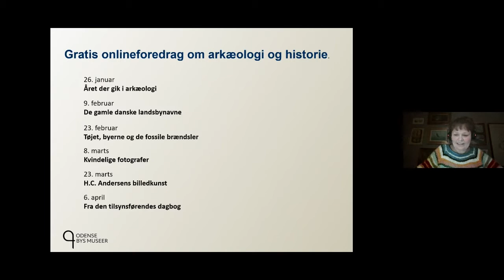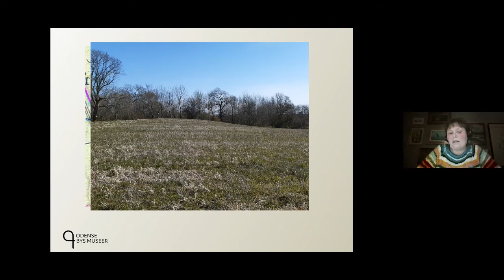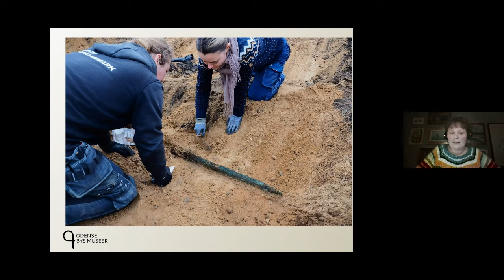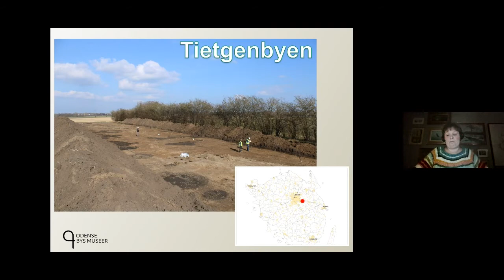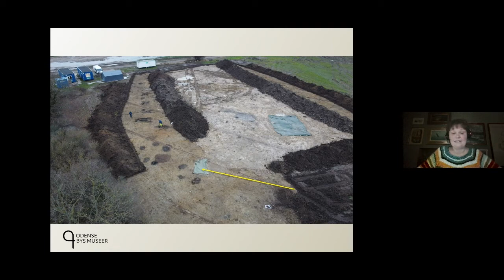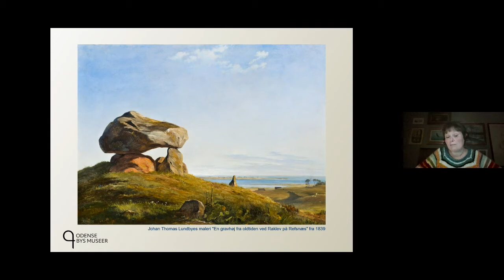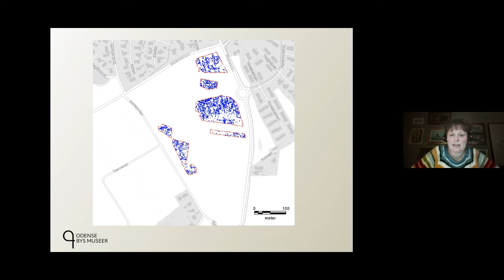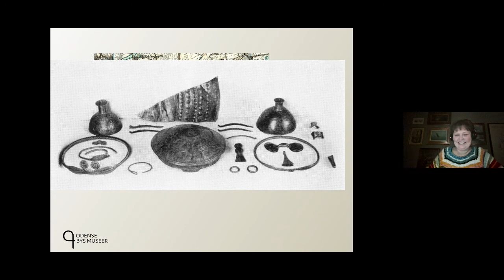Onlineforedrag #15: Året der gik i arkæologi v. Maria Elisabeth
Hermed starter vi rækken af forårets online foredrag fra Odense Bys Museer. Se med når museumsinspektør Maria Lauridsen fortæller om årets udgravninger. Hør bl.a. nyt om det fantastiske bronzealdersværd fra Håre.